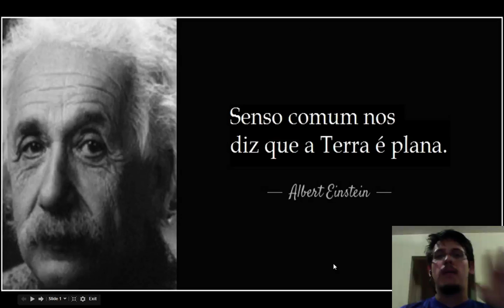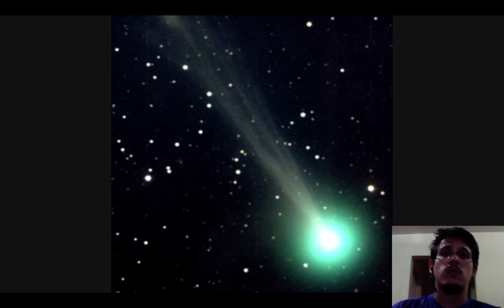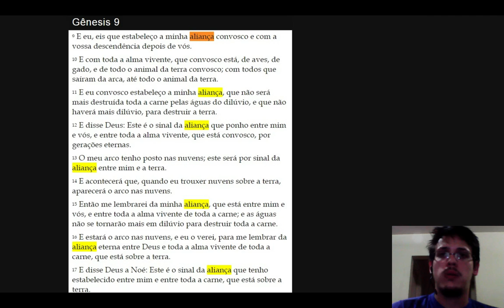27 - Terra Plana: Meteoros